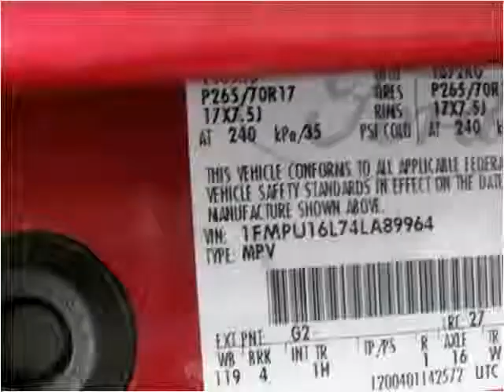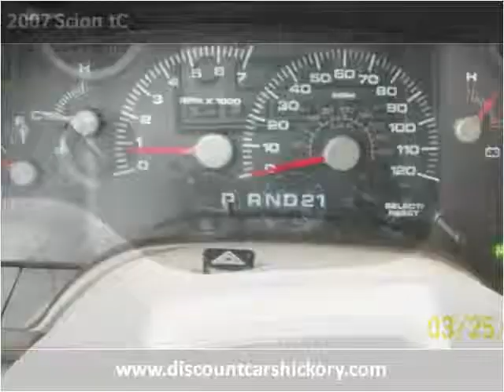2007 Scion tC Used Cars Hickory NC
This 2007 Scion tC is available from Discount Cars.